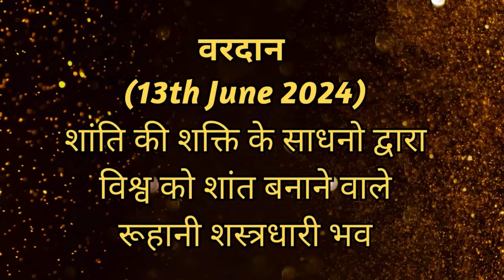AAJ KA VARDAN-13-06-2024, BK ADITI, RAJYOGA TEACHER, GYANSAROVAR, MOUNT ABU, RAJASTHAN,INDIA.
आज का वरदान -  शांति की शक्ति  का अभ्यास ,
BK ADITI,bkaditi,bkadtiabu,AAJ KA VARDAN,aajkavardan,AAJ KA VARDAN
SHANTI KI SHAKTI KA ABHYAS.
CATEGORY  :  EDUCATION